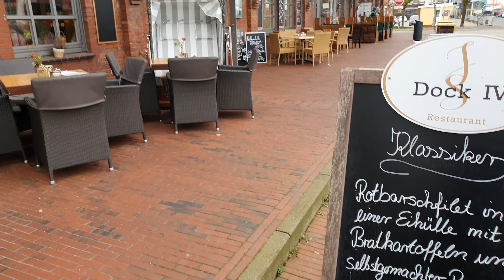Travel - Bremerhaven - Germany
Travel Television